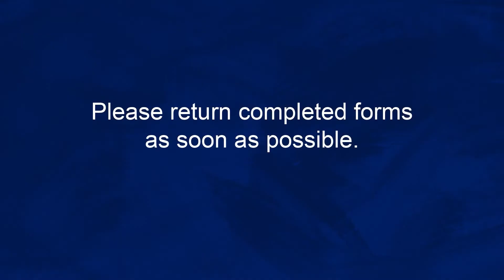2022 Summer Program Options, Hillsboro School District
In a typical summer, we have various programs taking place to support our students, but this year, there will be many more opportunities thanks to targeted funds received from state and federal sources to support COVID relief. Every school will offer something, and many schools will have multiple offerings taking place throughout the summer. The Outpost